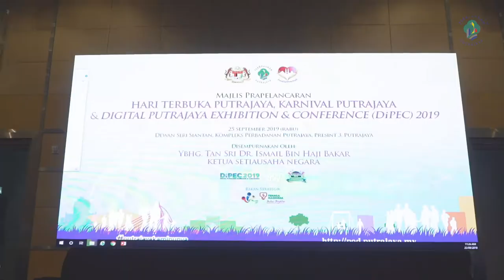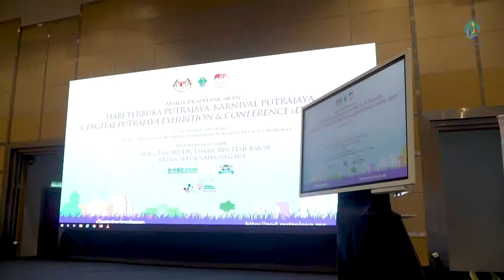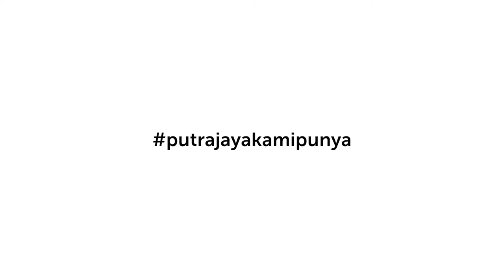Majlis Pra Pelancaran Hari Terbuka Putrajaya, Karnival Putrajaya, DiPEC 2019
Majlis dirasmikan oleh YBhg. Tan Sri Dr. Ismail Bin Hj Bakar, Ketua Setiausaha Negara

Jom ramai-ramai ke Hari Terbuka Putrajaya, Karnival Putrajaya, Digital Putrajaya Exhibiton & Conference (DiPEC) 2019
3-6 Oktober 2019
Putrajaya